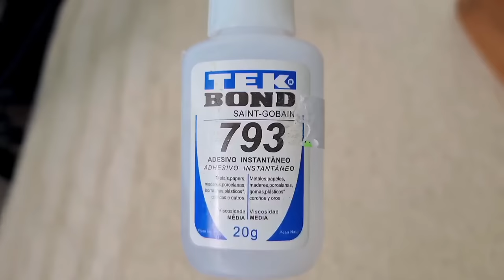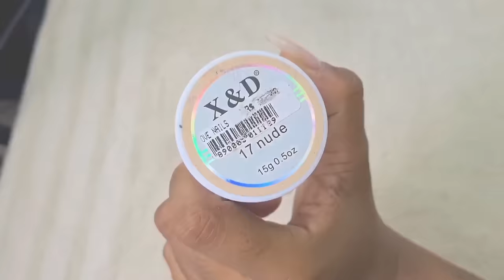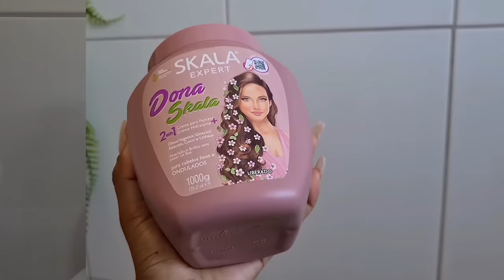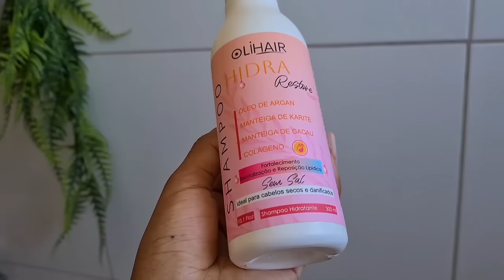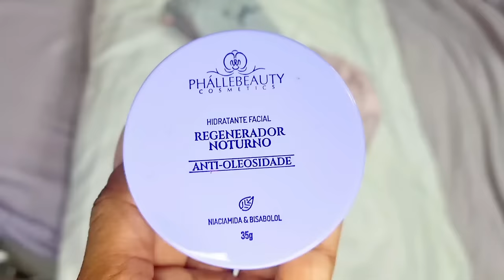SPA DAY ✨️ glow up em casa 🫧🚿 unhas, cabelo, esfoliação, depilação e cilios 💖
Produtos usados no vídeo de hoje ✨️💖👇🏼